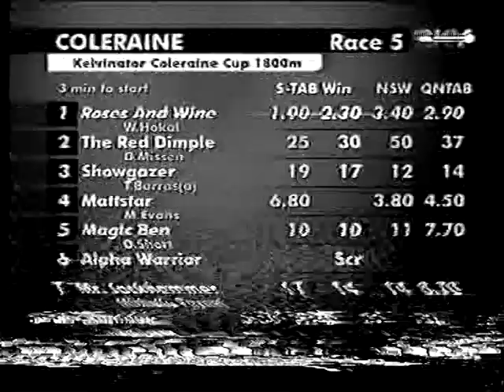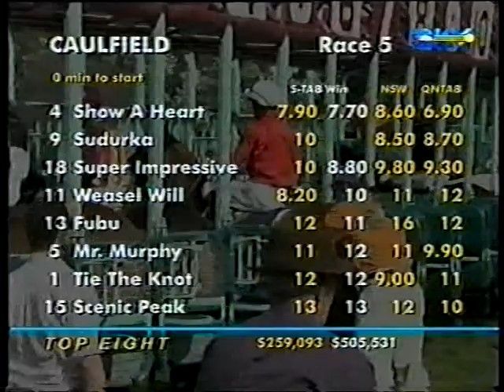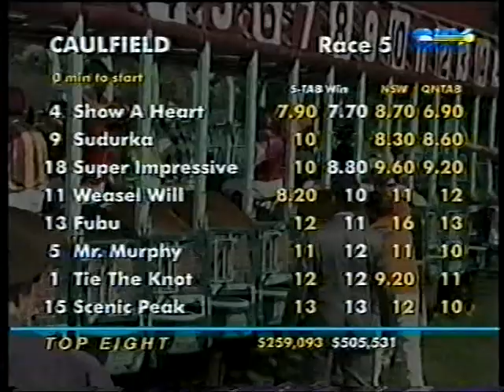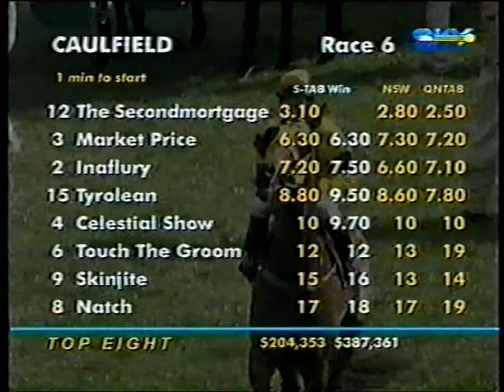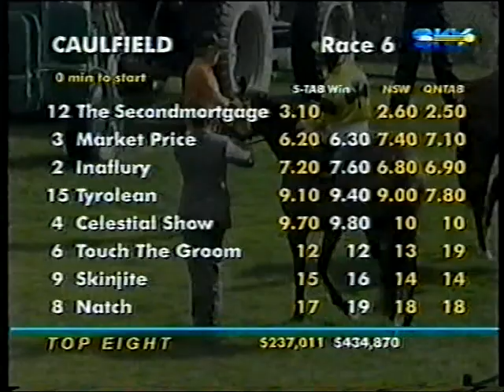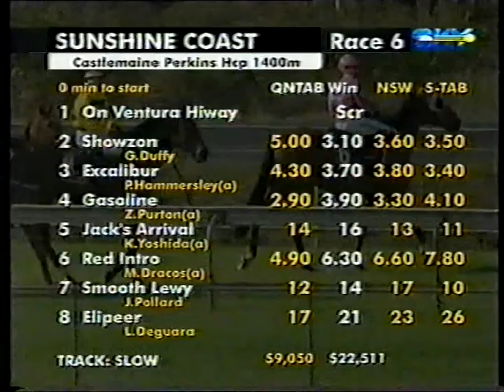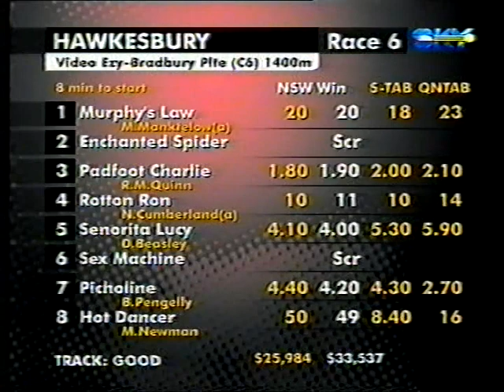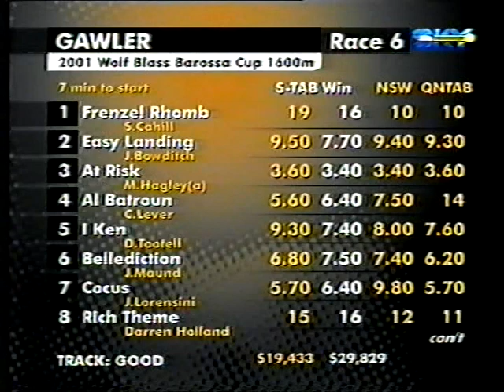Sun 23 Sept 2001 Pt 2